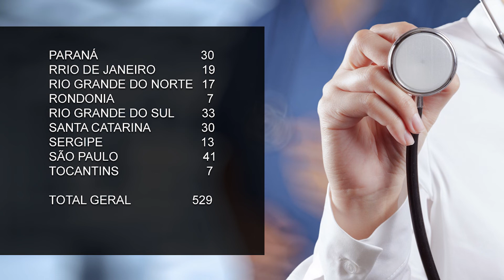GOVERNO FEDERAL ANUNCIA CONTRAÇÃO PARA PROGRAMA MÉDICOS PELO BRASIL 27.04.22